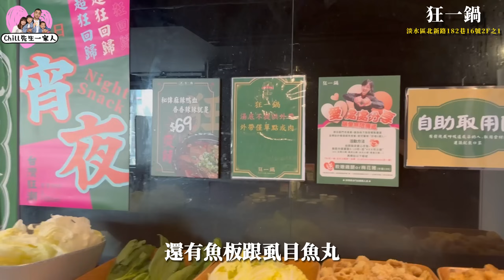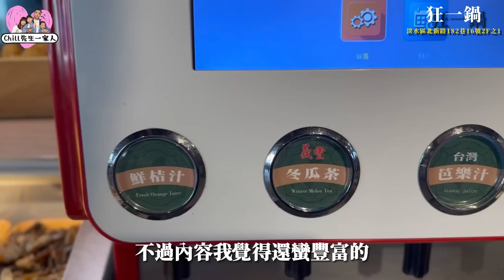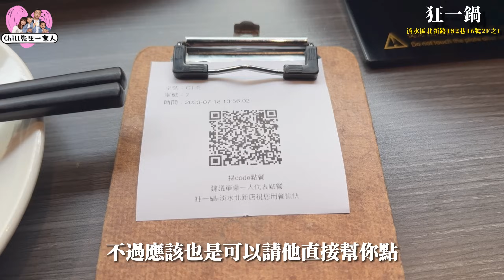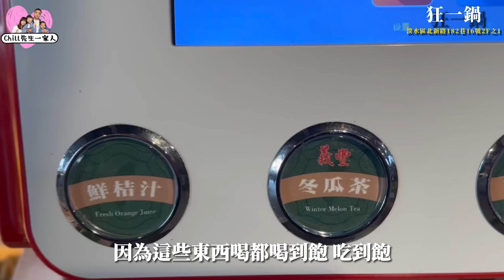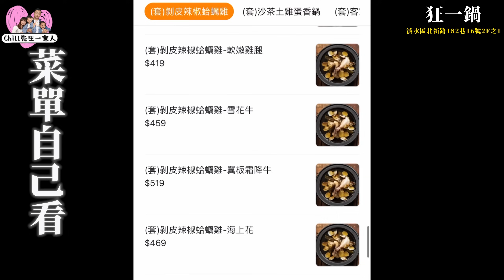狂一鍋VS連鎖築間與傳統名牌老店，有優勢嗎？吃到飽的火鍋料、蔬菜及精準的定位，左打競爭對手右打傳統老店【石頭火鍋Ep.3】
今天心血來潮跑去吃狂一鍋，沒想到菜單已經換了，也能發現他精準的市場定位，當我吃石頭火鍋時，真的也是不少人說要來拍這間，其實這間我已經吃過幾十次了
，今天就來說說我對他的看法跟連鎖品牌築間還有傳統石頭火鍋老店的差別吧

0:00 狂一鍋VS其他
0:06 狂一鍋淡水
0:29 自助吃到飽醬料有什麼
1:42 炒鍋秀
2:36 入座開吃
2:55 肉類比較排骨酥豬肉雞
8:24 火鍋料菜盤如何
11:07 醬料…
12:16 飲料如何
13:11 重頭戲煮粥
14:37 甜點冰淇淋
15:26 總結比較連鎖與傳統老店
17:47 菜單自己看